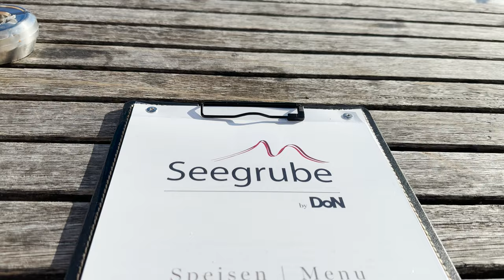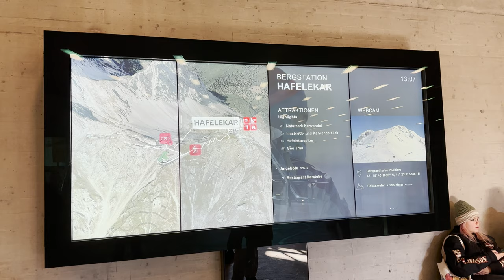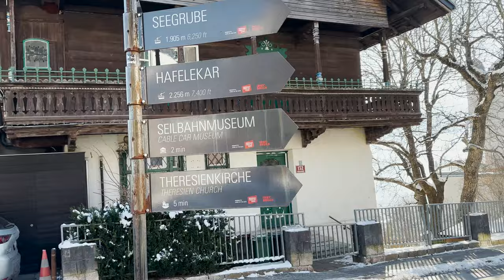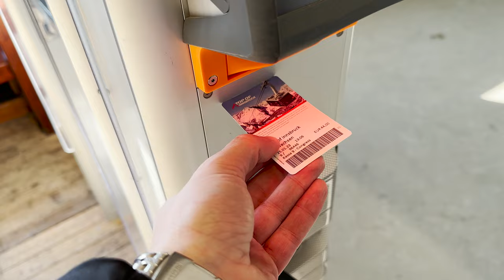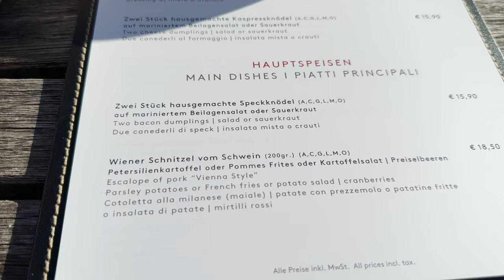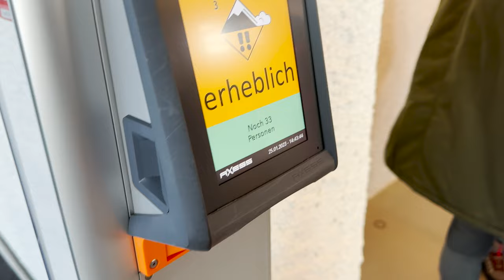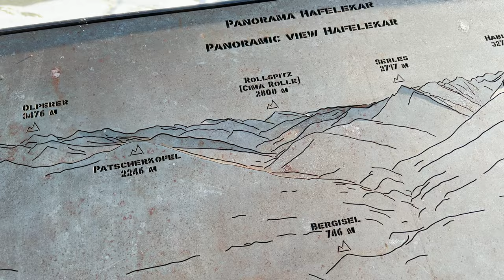4K Walking Tour Innsbruck - Riding Gondola & Cable Car (Nordkette)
In this episode of Solo Travel Worldwide, we embark on an amazing adventure to conquer the peaks of the Austrian Alps and enjoy the views and taste the local cuisine in Innsbruck, Austria.
We trade the historic cityscape of Innsbruck for the mesmerizing natural beauty of the mountains. Join me on scenic gondola and cable car rides with the "Nordkettenbahn" through the snowy mountains of Austria that take us from the city center up to the "Top of Innsbruck" at 2300 meters (7545 feet) for breathtaking panoramic views. The unique looking cable car stations were designed by the famous architect Zaha Hadid.

Please activate YouTube subtitles (CC) for the best experience.

--- Trip Infos ---

-- Prices --
Restaurant: 18,40€

--- Chapters ---
Intro: 0:00
Map: 0:35
Cable car station by Zaha Hadid: 1:05
Cable car: 2:17
Gondola station: 4:35
Historic house: 5:04
Gondola 1: 5:31
Restaurant: 7:27
Gondola 2:  9:47
Crow point: 10:51
Top of Innsbruck: 11:31
Bench with a view: 13:14
Zoom in on Innsbruck: 13:40
The grand finale?: 14:29